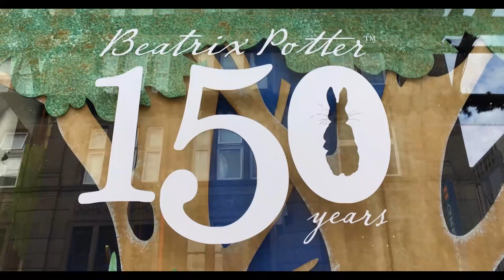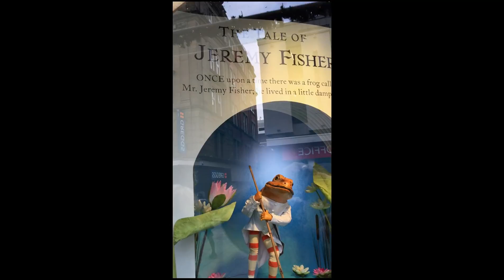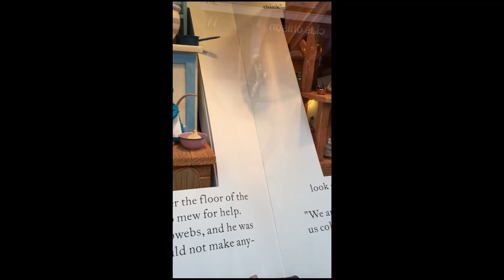Fenwick Christmas Window - 2016_ HD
Fenwicks in Newcastle upon Tyne  Christmas window - Would normally use landscape but portrait mode better suited for the display  in window.